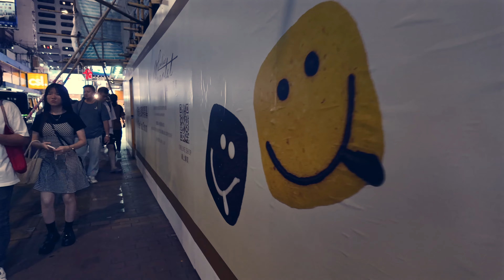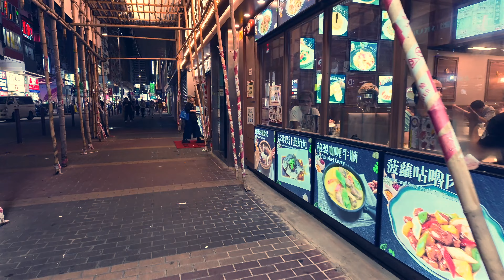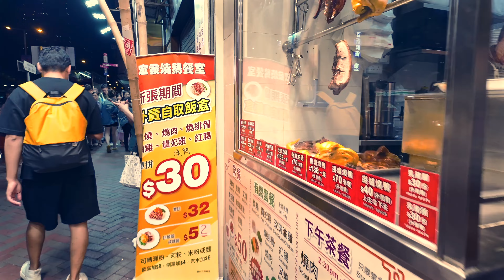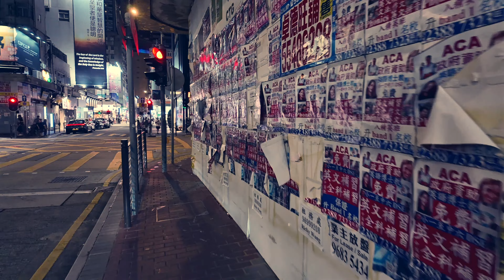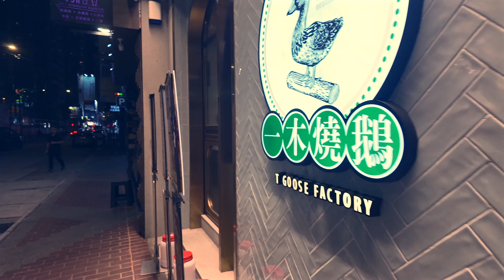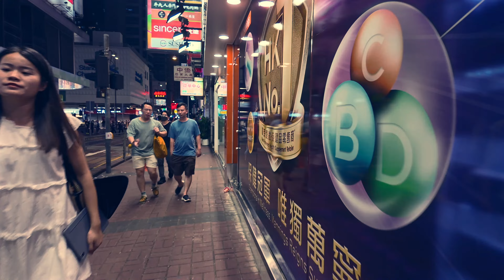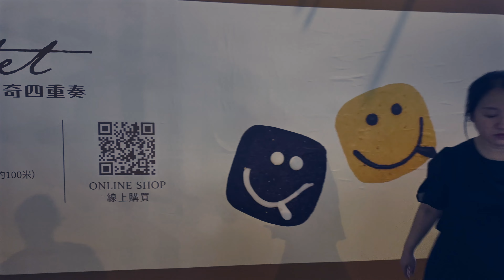一步步打倒褪旺角煙廠街 (One Step Step in Reverse, Yin Chong Street, Hong Kong) 4K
再嚟一條打倒褪嘅片，enjoy!

Another reverse walking video for fun! Hope you'll like it!

所以，為咗有趣啲，
提示！有時會喺垃圾袋上出現㗎！

Because of that, I've come up with something more interesting.
The ways of showing them are quite subtle (sometimes it'll appear on top of a garbage bag), If you are so lucky to spot them, then please Subscribe, Like, Comment and Share!